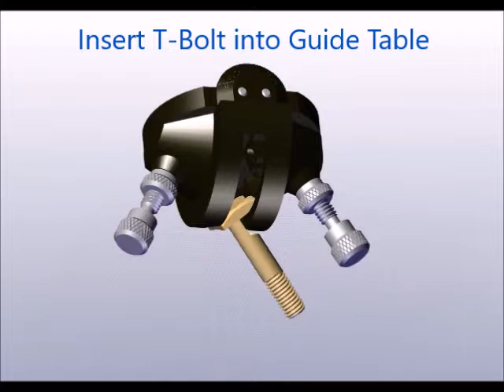Re-Assemble the Adjustable Incisal Guide for Hanau and Whip Mix Articulators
This video animation shows how to re-assemble the adjustable incisal guide for both Hanau and Whip Mix articulators.